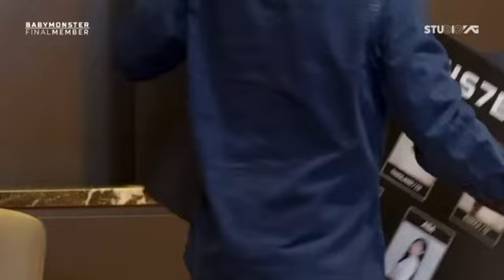All the 7 members will make their debut in Baby Monsters!!!babyMonsters